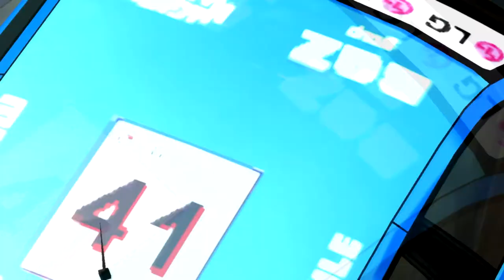Squadra Corse Alfa Romeo (PC, 2005) - Corsa di Sicilia (Arcade Race)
Random race from Squadra Corse Alfa Romeo. For a change, I took a race car, Alfa Romeo 156 S2000 from 2003 season and drove it through fictional race track in Sicily.